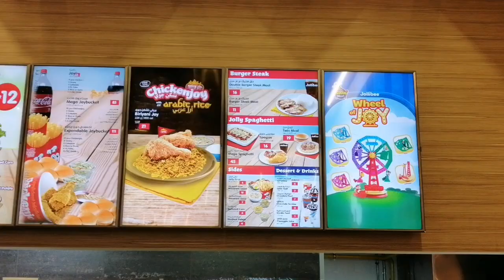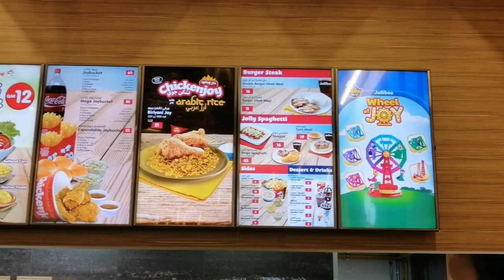Part 2 ng aming pamamasyal with Dabarkads |Jollibee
Hello mga KA BOK sana nag enjoy kayo sa video na ito,,, Kaya mga ka bok Kung bago ka lang sa channel ko Please wag kalimutan mag subscribe, like, share at paki click narin ang notification bell para updated kayo kapag nag-upload ako ng mga bagong videos..maraming salamat po